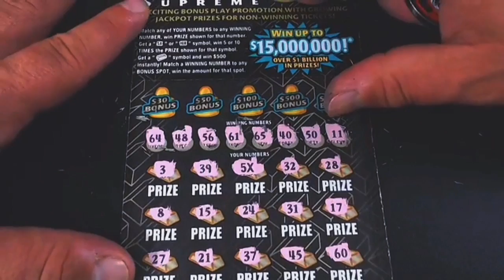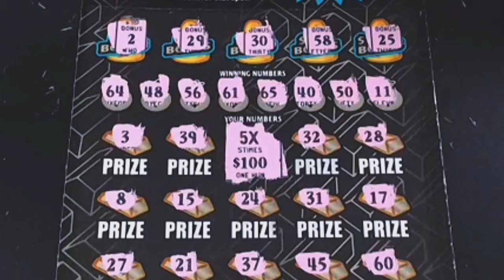ANOTHER HUGE WIN!! IT'S LIKE DEJA VU!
Here is a snippet from Saturday's night livestream on Facebook.  Another huge win!  Check it out!

Send Spud Mail to:

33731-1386